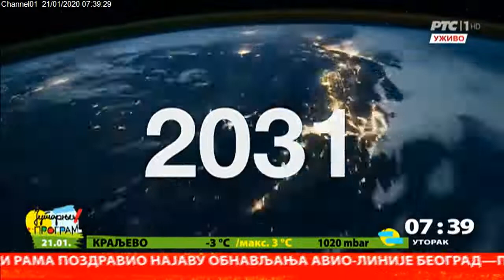Bolja budućnost za sve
Prvog januara ove godine pokrenuta je inicijativa UN75 - najveća, najinkluzivnija diskusija o ulozi svetske saradnje u stvaranju bolje budućnosti za sve. Na koji način, i šta je zapravo inicijativa UN75, saznaćemo danas od Fransoaz Žakob, ona je stalna predstavnica Ujedinjenih Nacija za Srbiju.